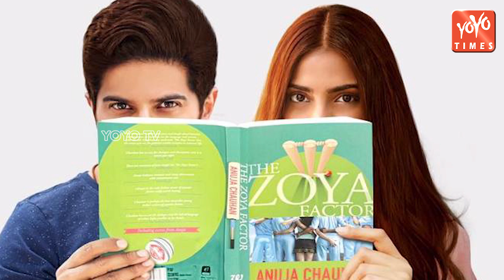Why Sonam Kapoor Is Intrested On Dulquer Salmaan ? | Bollywood | Kollywood | YOYO Times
Sonam Kapoor Ahuja will soon be sharing the screen space with South superstar Dulquer Salmaan in Zoya Factor. And the actress can’t stop gushing about Dulquer. “He is really cute and such a good actor. I have seen his film Okay Kanmani and he was fabulous in that,” said Sonam.
She further added, “I really liked him in that movie and I have a history of working with South Indian actors. Dhanush was launched with Raanjhanaa, so I think I work well with them.” The Zoya Factor is a film based on Anuja Chauhan’s best-selling novel of the same name and will be directed by Abhishek Sharma, who has films like The Shaukeens and Tere Bin Laden to his credit.
The actress who is currently busy promoting Veere Di Wedding says she hasn’t started prepping for Zoya Factor, yet. “I haven’t started prepping with Dulquer. It’s starting in August so I am looking forward to working with him. We will start in August or September,” the Raanjhanaa actress said.
Sonam and Dulquer’s The Zoya Factor hits the screens on April 5, 2019.